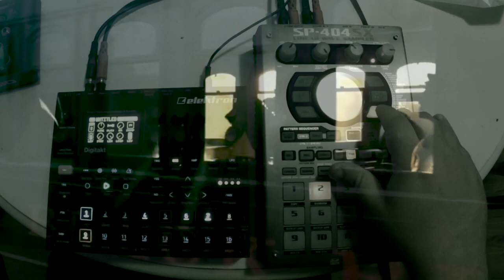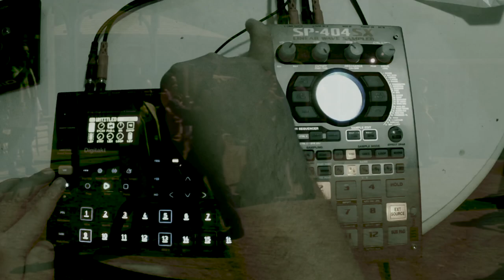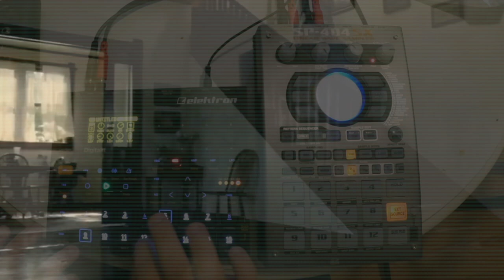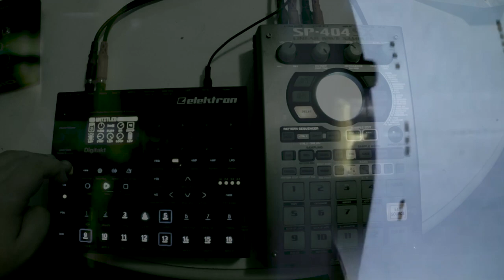[Clint Westworld] A Live Mashup Jam on the Digitakt and SP-404sx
A mangley mess meticulously manufactured on the Electron Digitakt and Roland SP404sx. Samples were pulled from HBO’s first season of Westworld and the song Clint Eastwood by Gorillaz.

For this improvised jam, I really wanted to tear apart the beat using the Digitakt’s CTRL + TRK function. Splash on some extra FX from the SP-404 and it ended up creating this wonderful mess.

Thanks for listening, and if you’d like to see any more mashups, please let me know below in the comments.

-sluggybear